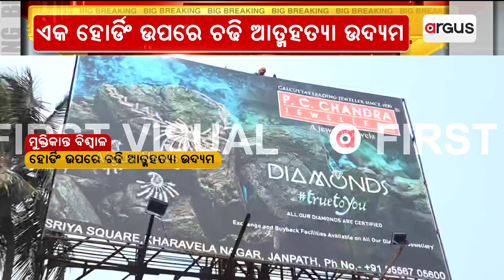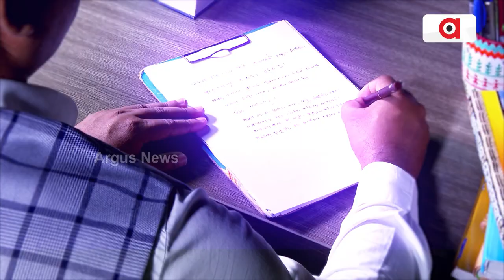Efforts Are On To Rescue Muktikant Biswal